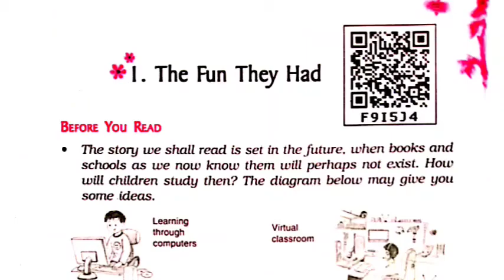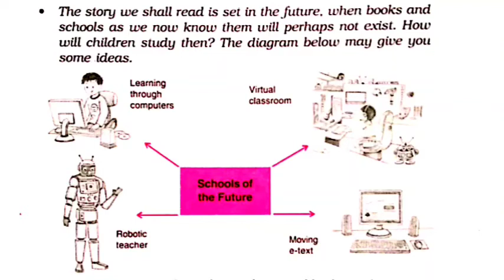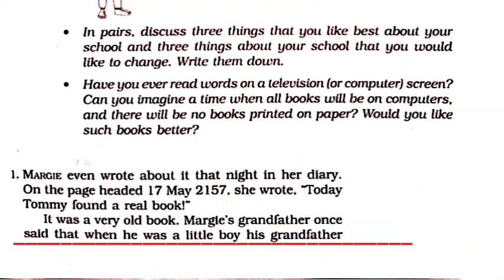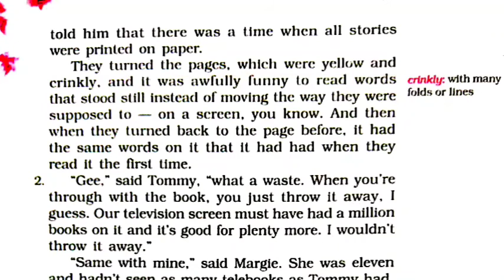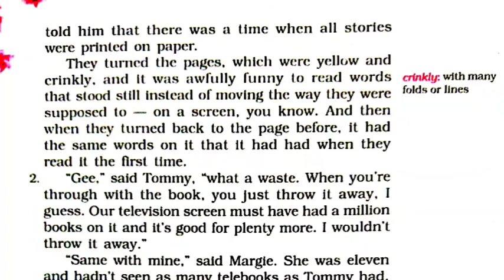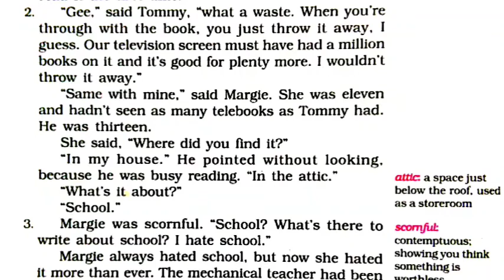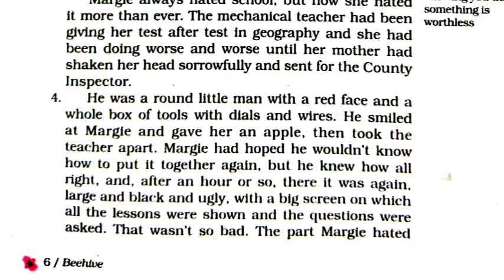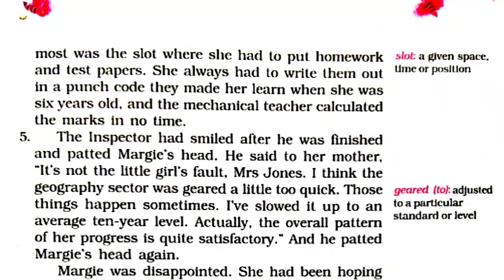"The Fun They Had" Class 9 English textbook lesson 1 Assamese explanation |Beehive book |NCERT SEBA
TheFunTheyHad অসমীয়াত educareAssam . In this video " The fun they had " class 9 lesson 1 from the book "Beehive" is explained in Assamese language .

"The fun they had" class 9 in Assamese .

Class 9 English lesson 1 "The fun they had" in Assamese language .

The fun they had in Assamese .

The fun they had - Assamese explanation -from beginning to paragraph 4.

/youtu.be/DOx4HdsP-d4

How to read Effectively( পঢ়াশুনা কেনেকৈ

                      ধন্যবাদ